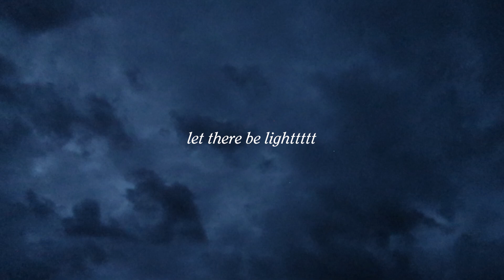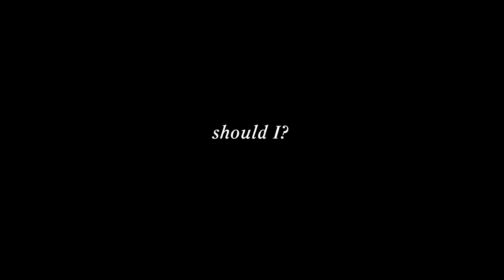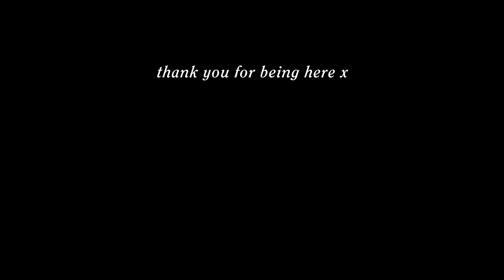Monthly reset, a calm day in my life and saying goodbye to Summer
A chill, realistic day in my life resetting for the new month and saying goodbye to summer. I love taking moments to reflect and reset and a new month is the perfect opportunity for that. Stepping into April, its the perfect time to reflect on March and set intentions for the new month. Doing this helps me feel clarity around my goals and helps me stay feeling on track (mostly) through life.

Chapters
0:00 The Morning. Routine is amazing and boring at the same time
4:57 Saying goodbye to Summer and light evening
6:20 New month journal prompts + the constant journey of finding yourself